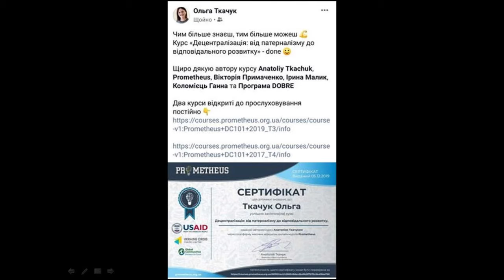Results of the 2nd online-course on decentralization. UCMC 23.12.2019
Topic: “Results of the 2nd online-course on decentralization”

Anatoliy Tkachuk, author and lecturer of the course, research and development director of NGO “Civil Society Institute”
Victoriya Pryimachenko, co-founder of educational courses platform “Prometheus”
Yuliya Yesmukhanova, deputy director of the USAID Program “Decentralization Offers Better Results and Efficiency” (DOBRE)
Moderator: Olha Mischenko, communication content manager of DOBRE Program, Ukraine Crisis Media Center